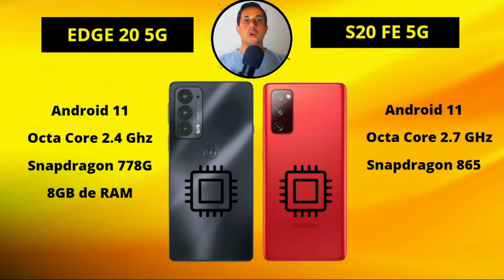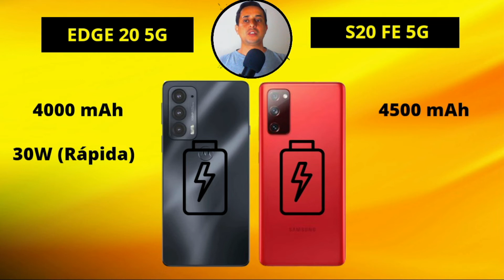Qual é o Melhor Moto Edge 20 vs Galaxy S20 5G? [COMPARATIVO]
Comparativo dos Celulares Moto Edge 20  vs Galaxy S20 5G

Neste vídeo vamos fazer um comparativo técnico e vamos falar qual o celular vencedor.

Fale com nossa equipe e confira ofertas de Iphone de Vitrine e celulares Xiaomi novo